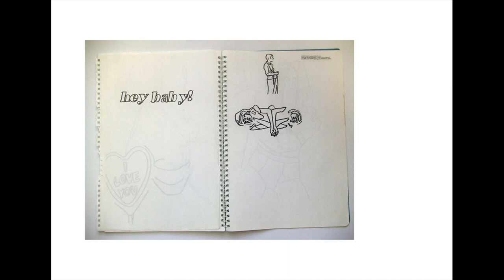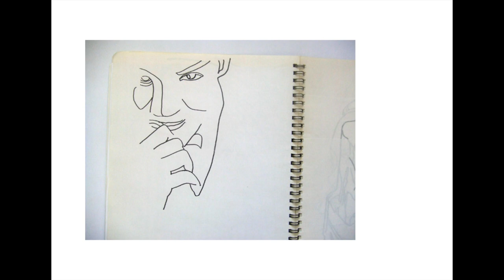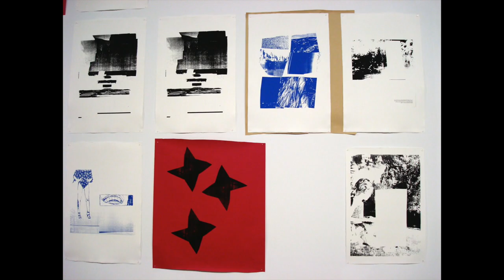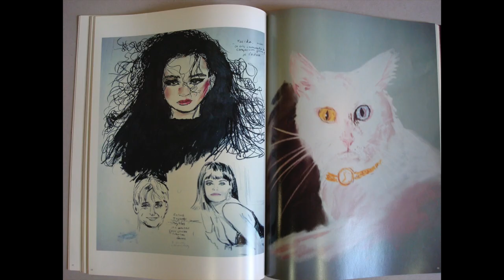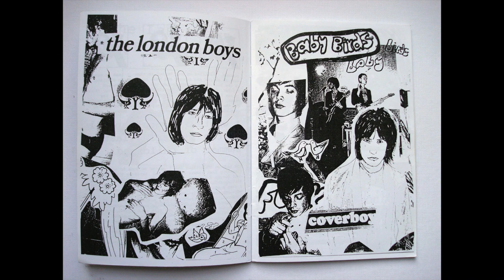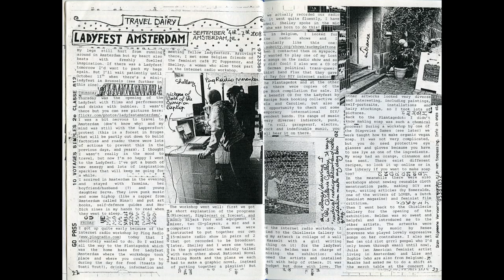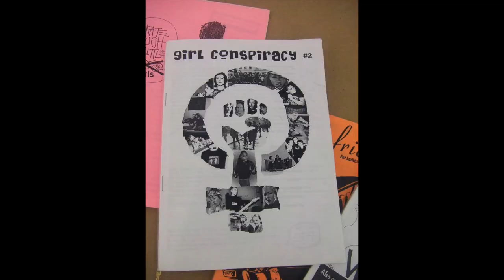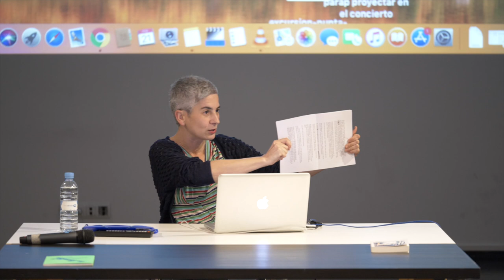Pero...¿ESTO ES ARTE? - Azucena Vieites. Dibujo y cultura visual contemporánea.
Dibujo y cultura visual contemporánea. Una aproximación desde la práctica artística. Azucena Vieites.

El trabajo de Azucena Vieites se ha desarrollado en torno a las técnicas y los procesos gráficos de la expresión, acercándose a la cultura visual contemporánea a través del dibujo o la serigrafía. La multiplicidad, el fragmento o la repetición como ruptura con respecto a la imagen absoluta y las formas lineales de narración o el carácter efímero de la obra se ponen de manifiesto como aspectos relevantes en su producción. A partir de algunos ejemplos de su propia práctica y de otras piezas de diversos artistas, elaboradas en esta misma línea, reflexionaremos en esta charla sobre el dibujo como una forma de representación y conocimiento del entorno que nos rodea en relación a un momento del presente.

Asimismo, se tratará de relacionar los ejemplos propuestos con algunas cuestiones planteadas por la realizadora alemana Ulrike Ottinger; esta artista trabaja en cada una de sus películas con la intención de encontrar una forma adecuada que tiene que ver con los colores, con el tiempo, con la estructura dramática y con la manera de unir las imágenes.

Azucena Vieites es artista y profesora en las facultades de Bellas Artes de Madrid y de Salamanca. Entre sus exposiciones individuales destacan Woollen Body, galería Carreras Múgica (Bilbao, 2015) y Tableau Vivant, Museo Reina Sofía (Madrid, 2013).

Vídeo producido por La peonza digital.

But ... IS THIS ART? - Azucena Vieites. Drawing and contemporary visual culture. An approach from the artistic practice.

Azucena Vieites' work has been developed around the techniques and graphic processes of expression, approaching contemporary visual culture through drawing or screen printing. The multiplicity, the fragment or the repetition as a rupture with respect to the absolute image and the linear forms of narration or the ephemeral character of the work are revealed as relevant aspects in its production. Starting from some examples of his own practice and other pieces by different artists, elaborated in this same line, we will reflect in this talk about drawing as a form of representation and knowledge of the environment that surrounds us in relation to a moment of the present.
Likewise, it will try to relate the proposed examples with some questions raised by the German director Ulrike Ottinger. This artist works on each of her films with the intention of finding a suitable way that has to do with colors, with time, with the dramatic structure and with the way of joining the images.

Azucena Vieites is an artist and teacher at the Faculties of Fine Arts in Madrid and Salamanca. His solo exhibitions include Woollen Body, Carreras Múgica gallery (Bilbao, 2015) and Tableau Vivant, Reina Sofía Museum (Madrid, 2013).

Video produced by The digital top.